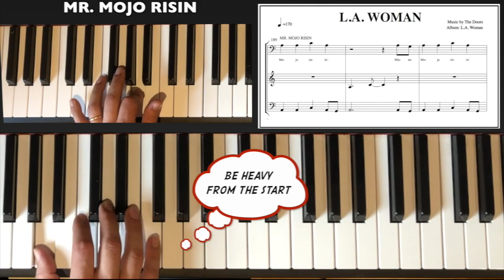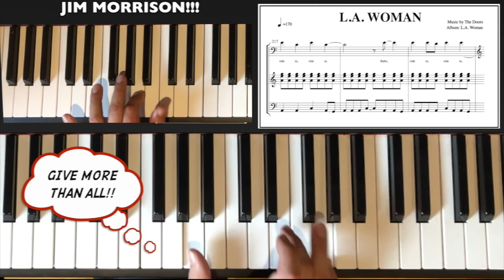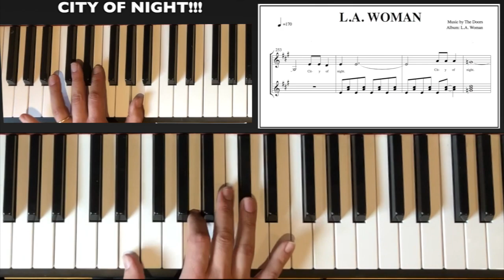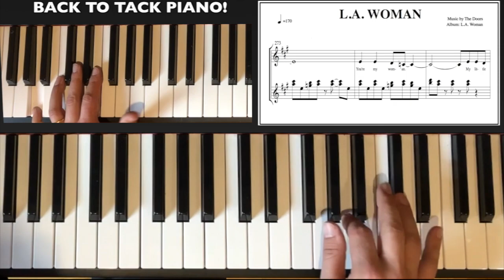L.A. Woman - The Doors, How to play it on piano (part 2)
This tutorial shows the parts played by Ray Manzarek in the original recording of L.A. Woman